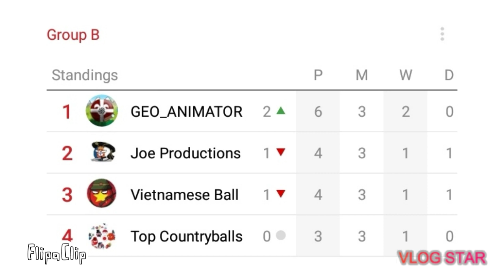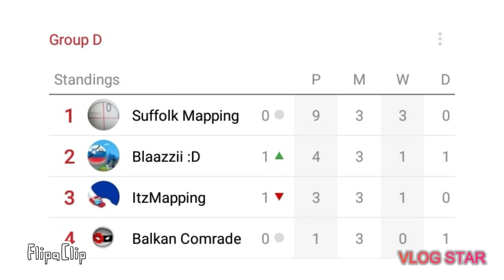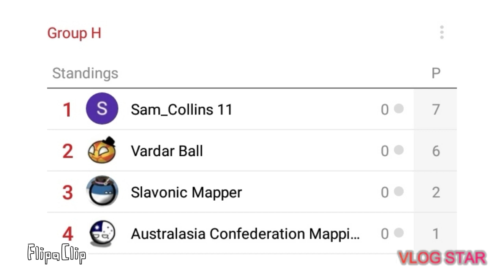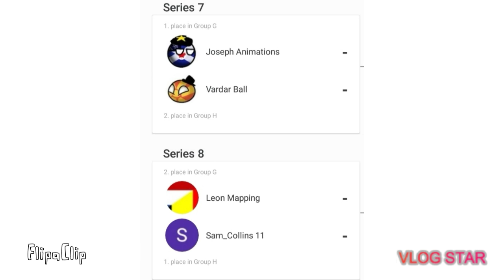MAPPER CUP 4 Group Stages Round 3 and Round of 16 Draw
Friend request on discord:

crodarkanija#5102